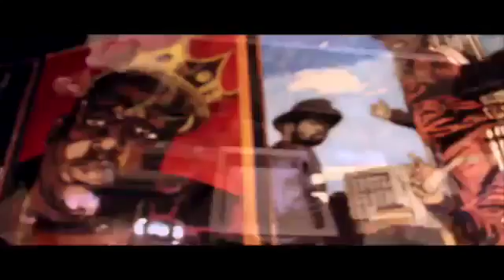MIC SKOT - My Turn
Aritst: MC Lyro
Director: Dame Films